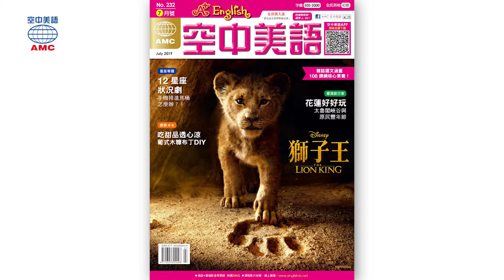2019年07月號 Unit 5-1 Magic Box- 疑問詞 who 的問句及答句